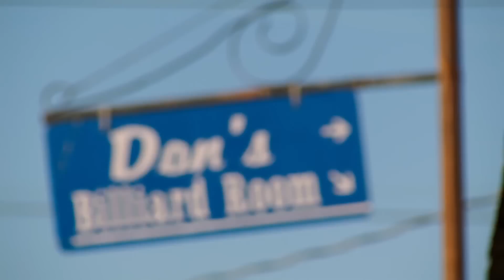Brett Bigelow - Going Home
Official video for Brett Bigelows' Going Home, off the self titled debut album. Featuring Lillie Mae Rische